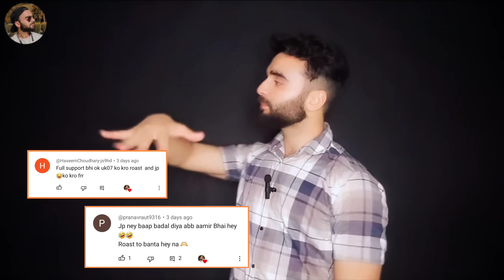Aur kitna Gire Ga Jp @singh_jaspreet_18 😅 || ‎@theamirmajid